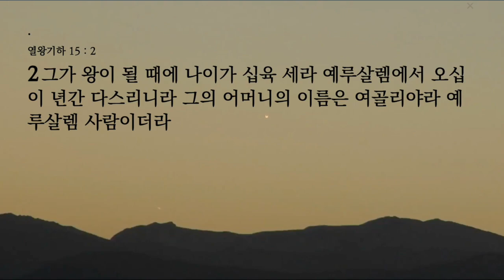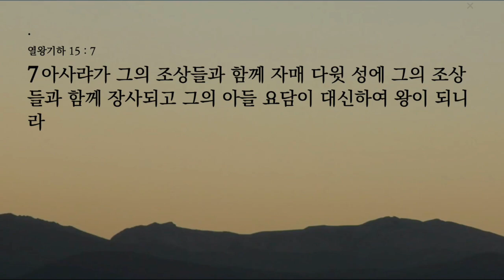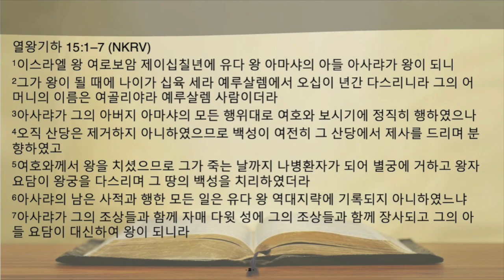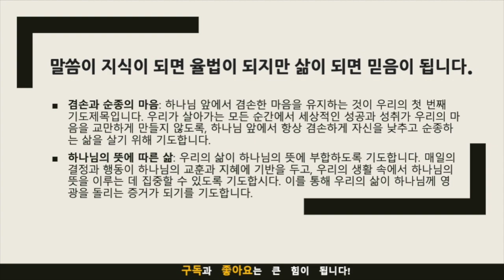묵상노트 ㅣ"하나님의 평가 기준"(열왕기하 15:1-7)큐티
"하나님의 평가 기준"(열왕기하 15:1-7)

본문 묵상포인트: 열왕기하 15:1-7
긴 통치 기간과 업적의 의미: 아사랴 왕이 52년이라는 긴 기간 동안 유다를 통치했던 점에 주목해야 합니다. 이 기간 동안 그가 이룬 영토 확장, 국방 강화, 경제 발전 등의 업적들은 어떤 의미를 가지고 있을까요? 이러한 성공이 하나님의 눈에 어떻게 비쳤을지에 대해 묵상해 보세요.
하나님의 심판에 집중하는 이유: 성경이 아사랴 왕의 세속적 성공보다 하나님에 의해 나병 환자가 된 사실에 더 큰 비중을 두는 이유에 대해 생각해보세요. 이는 하나님의 평가 기준과 세상의 평가 기준 사이의 차이를 어떻게 드러내고 있나요?
하나님의 규율에 대한 도전: 아사랴 왕이 제사장의 역할을 자처하여 성전에서 분향한 행위는 하나님의 설정한 규율을 어떻게 도전했는지 고민해보세요. 이러한 행동이 왜 문제였으며, 하나님은 왜 이에 대해 엄중하게 대응하셨는지 묵상해 보세요.
적용점
겸손과 순종의 중요성: 우리의 삶에서 성공과 성취가 하나님 앞에서의 겸손과 순종을 대체하지 않도록 주의해야 합니다. 세상적인 성공이 우리를 하나님으로부터 멀어지게 하지 않도록, 항상 겸손한 마음을 유지하고 하나님의 말씀에 순종하는 삶을 추구해야 합니다.
하나님의 규율과 질서 존중하기: 우리의 삶에서 하나님께서 정하신 규율과 질서를 존중하고 지키는 것이 중요합니다. 자신의 역할과 한계를 인식하고, 하나님의 법과 명령에 순종하는 삶을 살아야 합니다.
하나님의 평가 기준 인식하기: 우리의 행동과 결정은 하나님의 평가 기준에 따라야 합니다. 세상이 주는 성공의 기준에 매몰되지 않고, 하나님의 눈에 어떻게 비치는지를 항상 고려하며 살아가야 합니다.
영적 성장을 위한 끊임없는 자기성찰: 우리는 정기적으로 자신을 돌아보고 영적으로 어떻게 성장할 수 있을지 고민해야 합니다. 하나님 앞에서 더 온전하고 정결한 삶을 추구하며, 하나님의 사랑과 은혜 속에서 자라나야 합니다.
음원출처 : 크리스찬 BGM